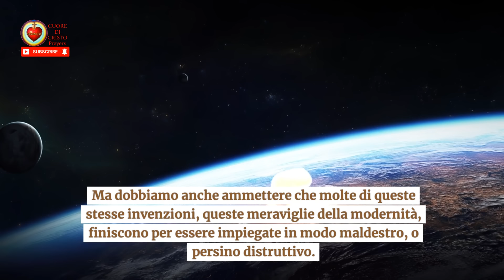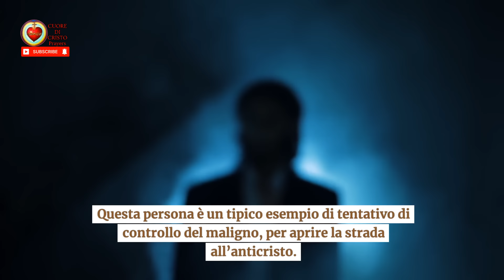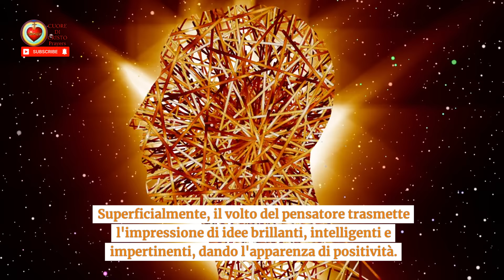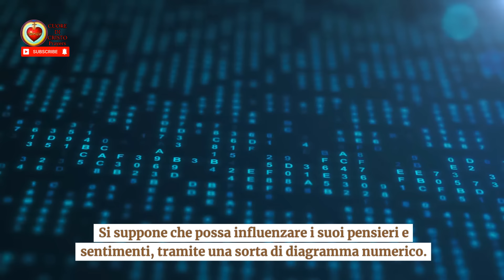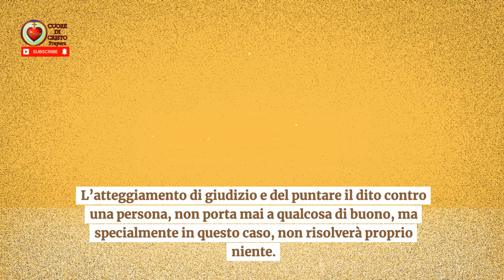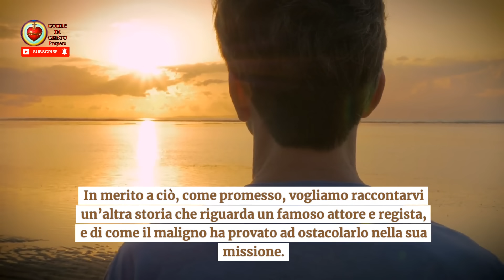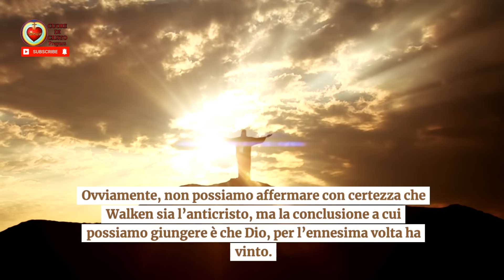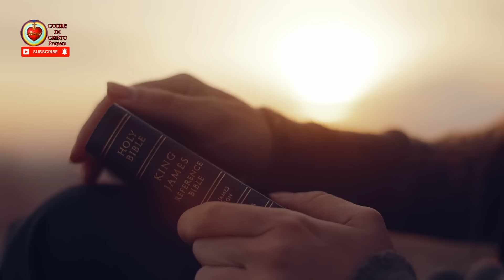MESSAGGIO IMPATTANTE di Gesù a Melanie : la manipolazione del maligno | PROFEZIE sull’anticristo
Benvenuti a questo video con un messaggio impattante di Gesù, trasmesso direttamente a Melanie, una veggente che ha ricevuto una visione straordinaria lo scorso 3 marzo. Nel corso di questo video, ci immergeremo completamente nel significato di questo messaggio profondo e rivelatore. Ma non ci fermeremo qui. Esploreremo anche la manipolazione del maligno, il quale sta cercando di distorcere la verità e di aprire la strada all'anticristo.
Attraverso la testimonianza di Melanie e la sua visione, scopriremo dettagliatamente chi e cosa si nasconde dietro questa manipolazione oscura. Ma ciò che rende davvero questo video unico è la storia incredibile che racconteremo. Si tratta di un racconto coinvolgente che coinvolge un famoso attore e regista, il cui destino si intreccia con le profezie sull'anticristo.
Preparatevi per un viaggio emozionante e illuminante mentre sveliamo i segreti celati dietro questo messaggio di Gesù a Melanie. Non perdete l'opportunità di comprendere appieno le implicazioni di questa profezia e di come essa possa influenzare il nostro futuro. Assicuratevi di condividere questo video con chiunque sia interessato alla verità spirituale e alla profezia biblica.
Non lasciatevi sfuggire questo momento cruciale nell'approfondimento della nostra comprensione delle forze oscure e divine che plasmano il nostro mondo.